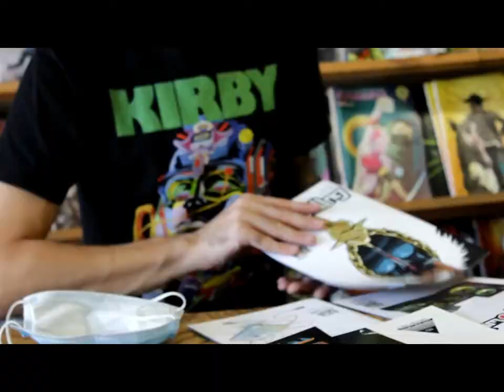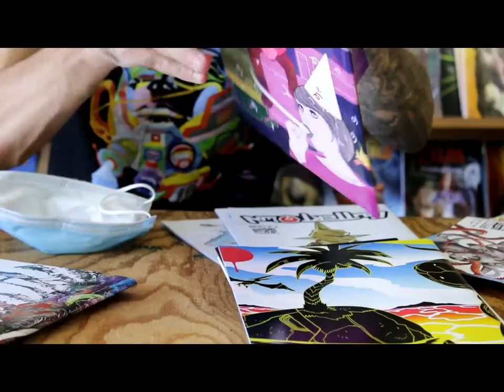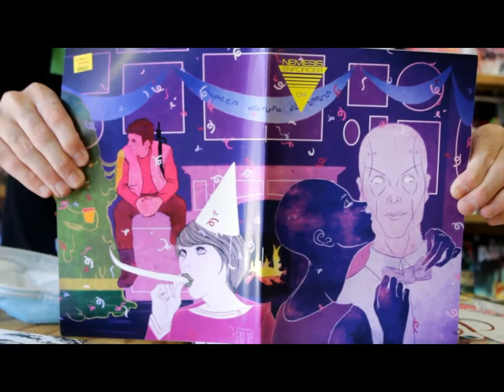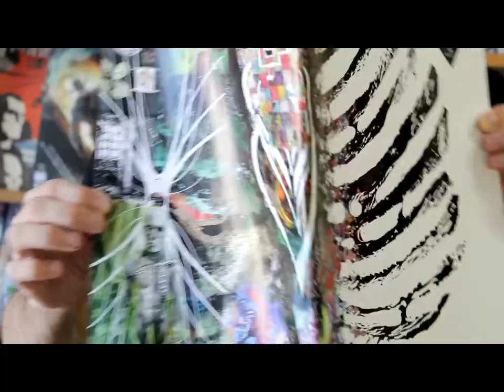Art Matters Episode 23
Interviews with Rhode Island Fine Artist Jonathan Small & Rhode Island and Seattle Artist and Comic Book Writer & Colorist Casey Silver (Silvia).